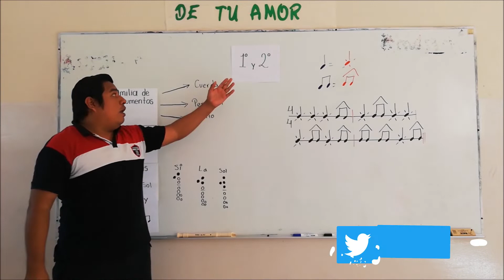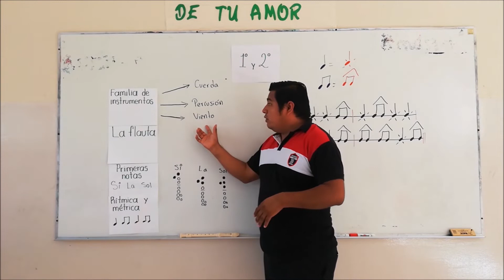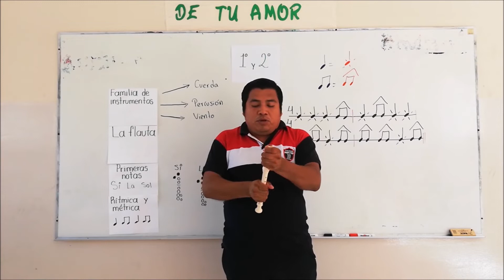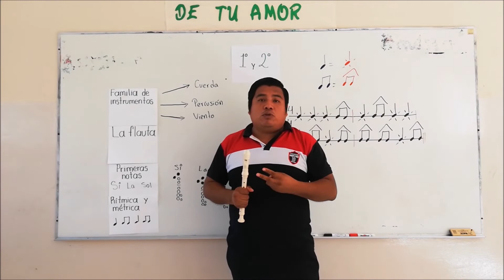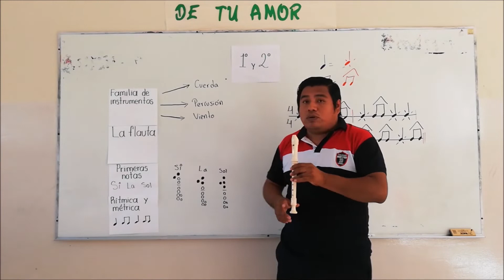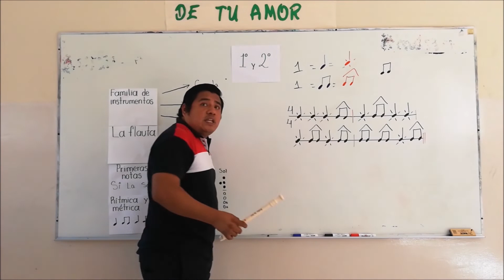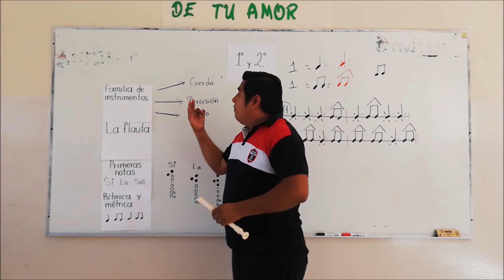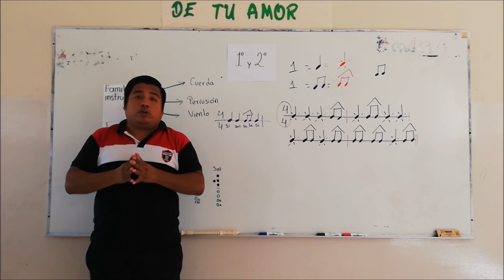1° y 2° Primaria - Artes- Música (20 al 24)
Actividades del 20 al 24 de abril.